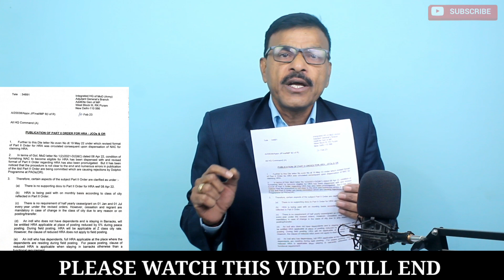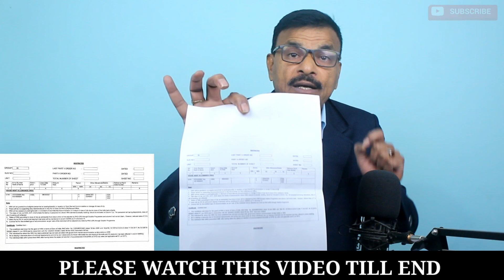JCOs/ जवानों को खुशखबरी,100% को मिलेगा HRA, आसान Procedure, MoD ने लेटर किया जारी!!sainikjeevan